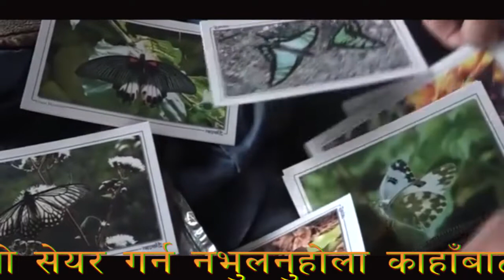बेलायतका पुतली बाजेले पाए नेपाली नागरिकता : को हुन् पुतली बाजे ?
हाम्रो च्यानलको हरेक भिडियोलाई लाईक कमेन्ट र सेयर गर्नुहोला है..च्यानल सव्सक्राईभ गर्नुभएको छैन भने गरिहाल्नुस है ।
Note- यदि तपाईसंग पनि केहि अनौठो कला छ र तपाई नजिकका व्यक्ति कोहि त्यस्तो प्रतिभावान हुनुहुन्छ भने यस फेसबुक पेजमा म्यासेज गर्न सक्नुहुनेछ ।